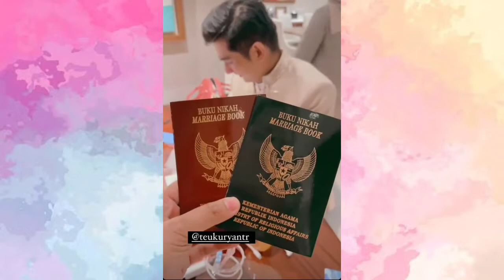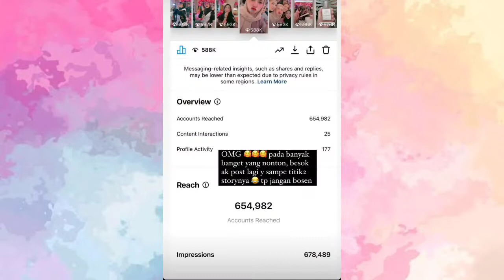Fadil Jaidi dan Alshad Ahmad Datang Ke pernikahan Ria Ricis dan Teuku Ryan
Love you 💚